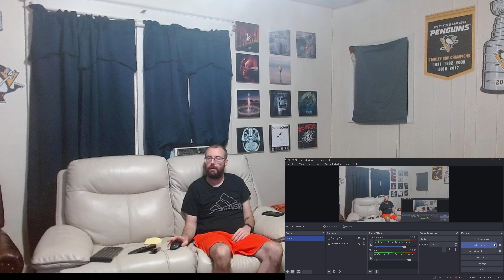FUTURE PALACE - Decarabia | First Reaction